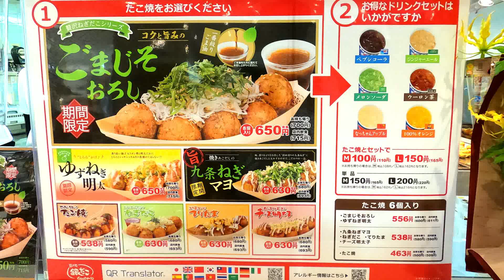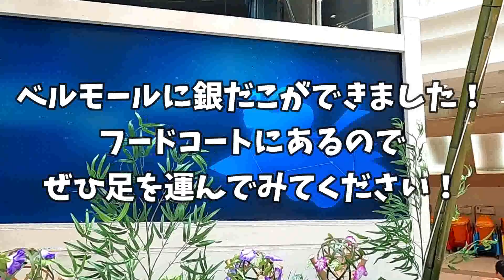本日2022年7月7日OPEN！ポッポの跡地にあの銀だこがやってきたぞおお！！築地銀だこ ベルモール宇都宮店【宇都宮市陽東】Japanese Food -Takoyaki- in Utsunomiya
フードコート内には「ネネチキン」や「鮪市場」、
「SUBWAY」などがあります。

いただいたたこ焼き2種類どちらも美味しかったです！
フードコートでごゆっくり食事を楽しんでください！

九条ねぎマヨ(8個) 680円
てりたま(8個) 680円

🔹築地銀だこ ベルモール宇都宮店
〒321-8555 栃木県宇都宮市陽東6-2-1　ベルモール専門店 フードコート内
電話番号
営業時間
10:00～21:00
定休日

お店の感想、栃木県のグルメ情報などなど
たくさんのコメントお待ちしてまーす(*´▽｀*)